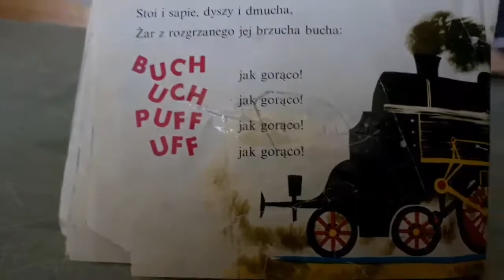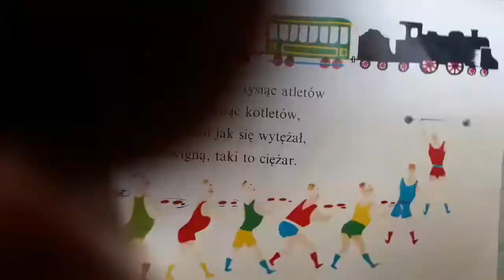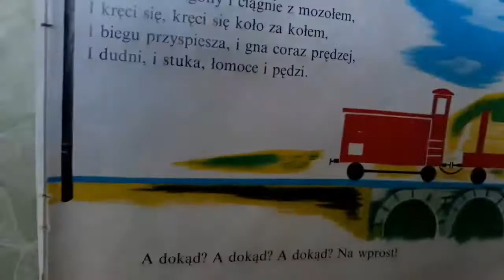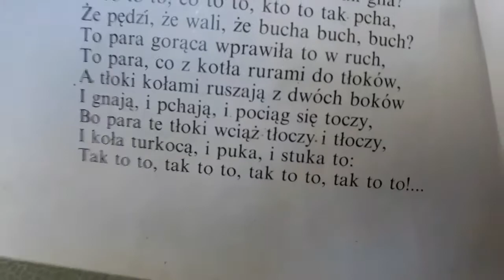wirtualnywrzeszczak - Julian Tuwim, Lokomotywa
Julian Tuwim, Lokomotywa
Rysunki: Jan Marcin Szancer
Kamera: Kalina Misztal
Czyta: Gosia Zamorska